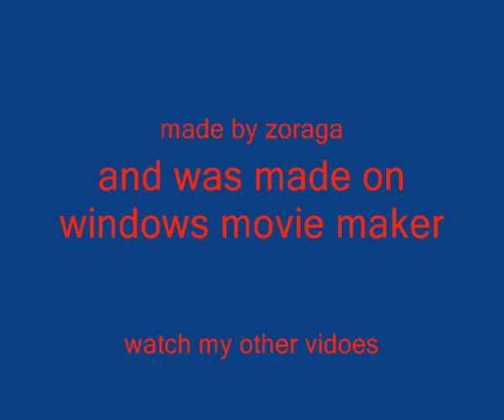109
realy fast 109 mph